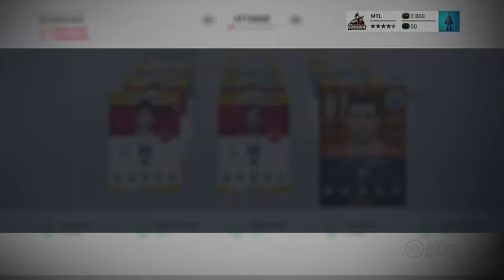NHL17 - HUT ep8 Des Pack pour Noel [Fr - Qc]